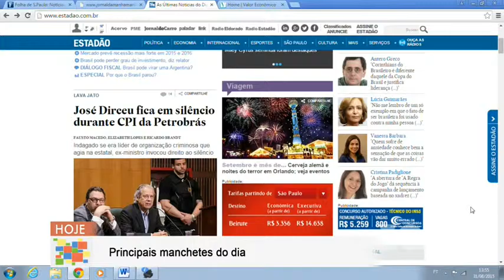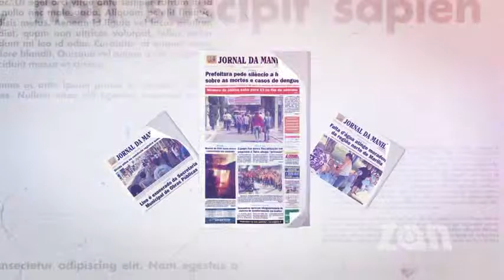Programa Cotidiano 31 08 2015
Matérias desta edição:
Primeiro ano de atendimento no Bom Prato
Implantação do Parque Tecnológico
Projeto "De bem com você, a beleza contra o câncer" da ACC
Causas, sintomas e tratamento do câncer ocular
Eleições para escolha dos conselheiros tutelares